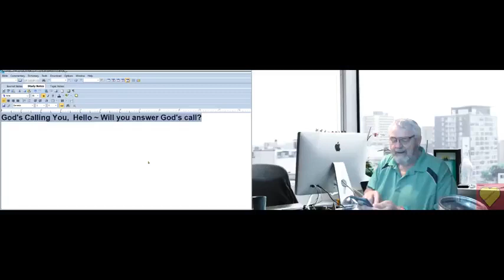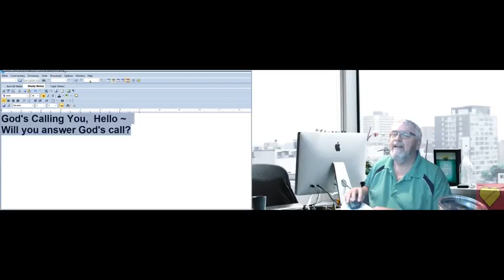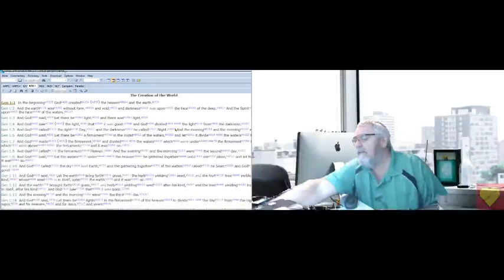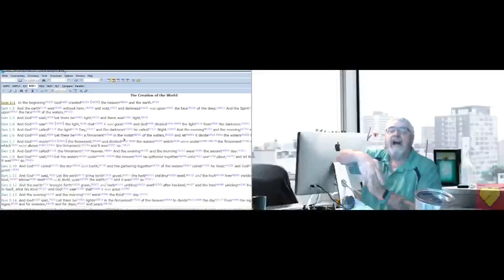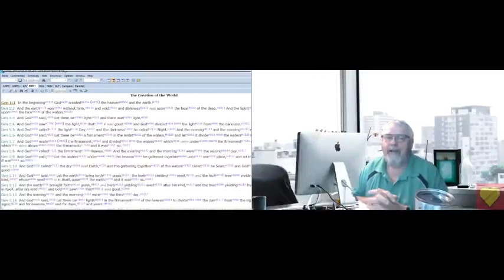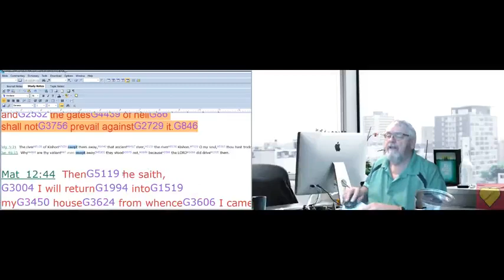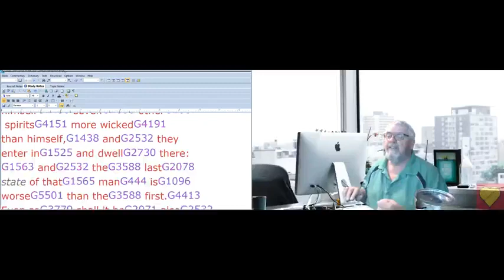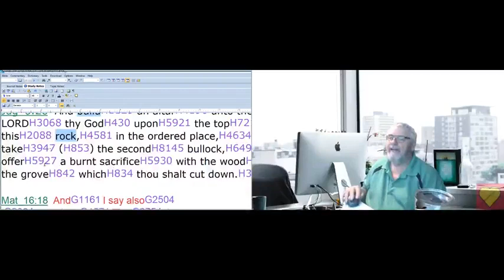God's Calling You, Hello Series #2 Create God Connection in YOU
I BELIEVE at birth GOD The Father inside Jesus manifests Himself into everyone through Christ,  The Holy Ghost.
I BELIEVE God gives everyone a personal "BURNING BUSH"  like Moses;  that Christ draws us all out of the water or word.
I BELIEVE that everyone is a  "TEMPLE OF GOD" complete with "MERCY SEAT" and it is up to us to become reborn and fill that temple up with the smoke of His Holy Spirit and Presence.
 I BELIEVE God can speak to everyone through the "ARK OF THE COVENANT"  within us.  Num 7:89,  John 10:3-5
I BELIEVE in offering up spiritual sweet incense of prayer to Him,  so that His Temple is a HOUSE OF PRAYER and POWER.
GLORIOUS MERCY RESTORATIVE POWER TITLE  reflects The Holy Bible from Alpha to Omega,  beginning to end and A to Z,  I present what God shows me on my various sites,  by God's anointing given me by grace,  signs,  wonders and miracles.

I BELIEVE that you should BOOKMARK THIS PAGE.